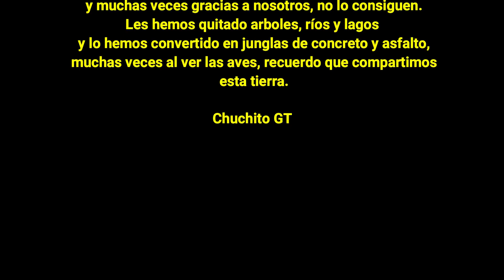Alimentando palomas del Parque Central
Les llevamos maicillo a las Palomas que viven en los alrededores de la Plaza de la Constitución en Guatemala.
Hay muchas personas que las odian por el hecho de se reproducen rápidamente, hasta el punto de ser catalogadas como una plaga. Lo único que ellas quieren, es sobrevivir...